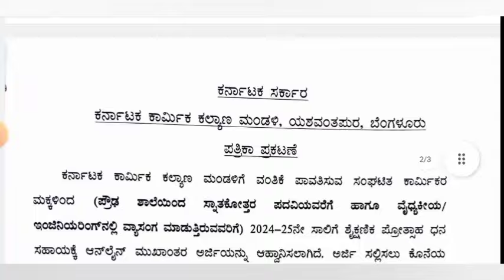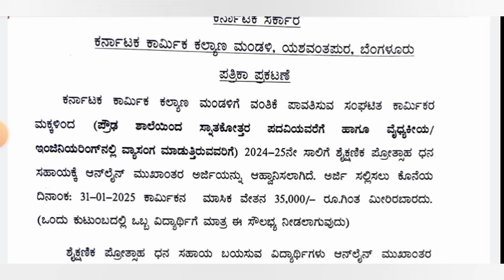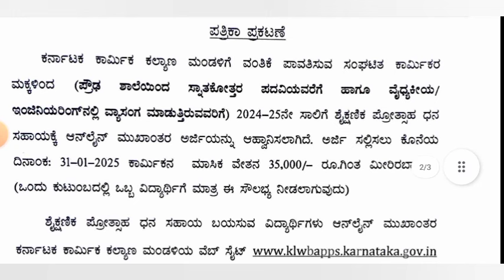ಕಾರ್ಮಿಕ ಕಲ್ಯಾಣ ಮಂಡಳಿಯ ವಿದ್ಯಾರ್ಥಿವೇತನಕ್ಕೆ ಅರ್ಜಿ ಆಹ್ವಾನ|2024-25|labour welfare department|labor|ssp